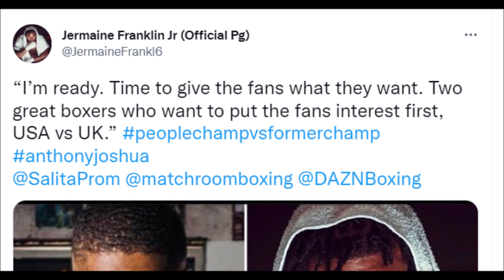JERMAINE FRANKLIN CONFIRMS ANTHONY JOSHUA FIGHT IS NEXT?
Boxing News: JERMAINE FRANKLIN CONFIRMS ANTHONY JOSHUA FIGHT IS NEXT?